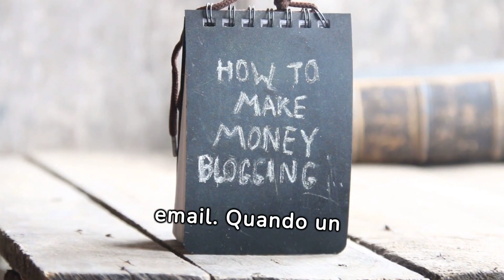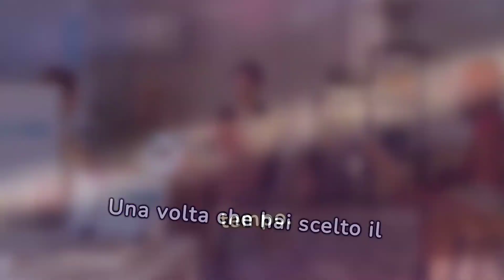Cosa è l'Affiliate Marketing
Cos'è l'Affiliate Marketing: Guida Completa per Principianti

Scopri cos'è l'affiliate marketing, come funziona e come puoi iniziare a guadagnare online promuovendo prodotti e servizi. Questo video è una guida passo-passo per principianti che vogliono entrare nel mondo dell'affiliate marketing.

affiliate marketing, guadagnare online, marketing di affiliazione, lavoro da casa, business online, programmi di affiliazione,

⏱️⏱️CAPITOLI⏱️⏱️:
00:00:00 - Introduzione al Marketing di Affiliazione: Guadagnare Online
00:00:39 - Come Funziona l'Affiliate Marketing: Vantaggi per Aziende e Affiliati
00:01:15 - Scegliere il Programma di Affiliazione Giusto per il Successo
00:01:52 - Strategie di Contenuto Efficaci per l'Affiliate Marketing
00:02:32 - Monitoraggio e Ottimizzazione delle Campagne di Affiliazione